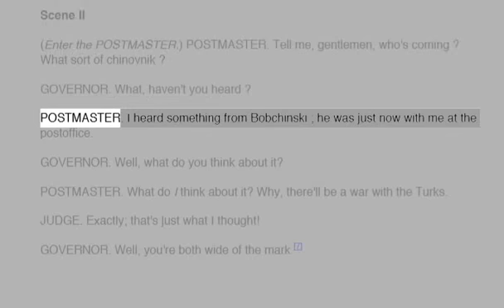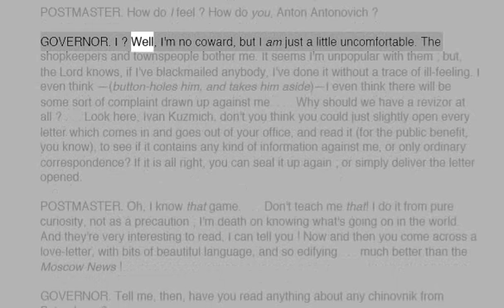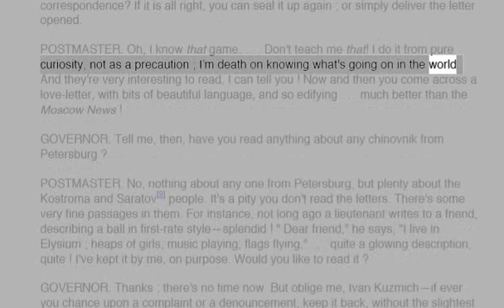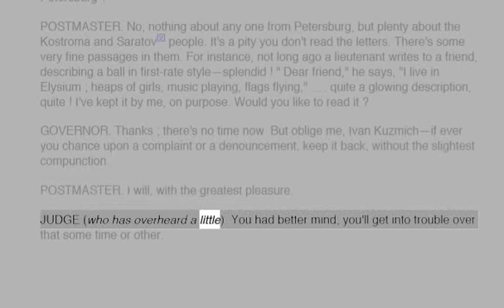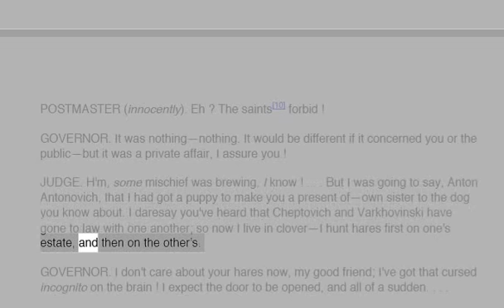Act 1 scene 2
The Government Inspector, also known as The Inspector General (Russian: «Ревизор», Revizor, literally: "Inspector"), is a satirical play by the Russian and Ukrainian dramatist and novelist Nikolai Gogol.[1] Originally published in 1836, the play was revised for an 1842 edition. Based upon an anecdote allegedly recounted to Gogol by Pushkin,[2] the play is a comedy of errors, satirizing human greed, stupidity, and the extensive political corruption of Imperial Russia.